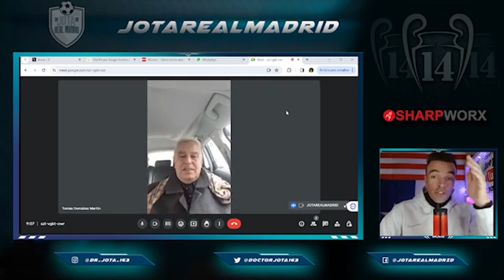TGM ve en el horizonte la EXPULSIÓN del Barça de Champions